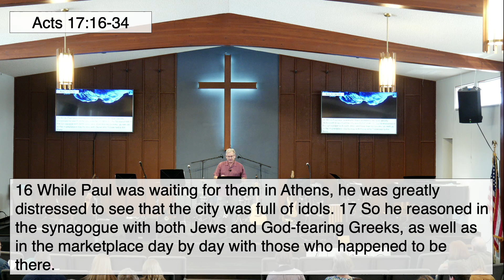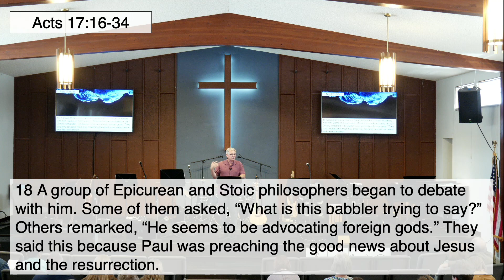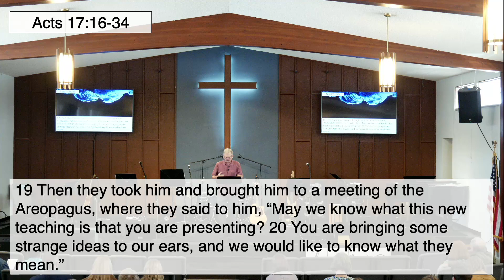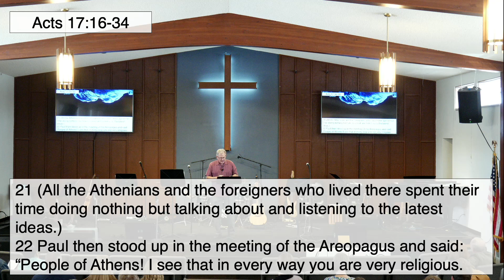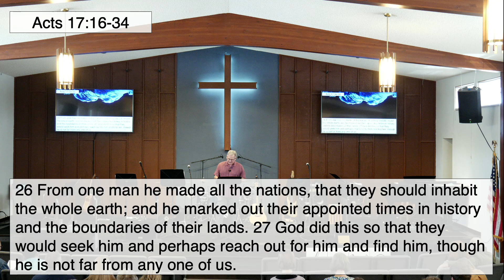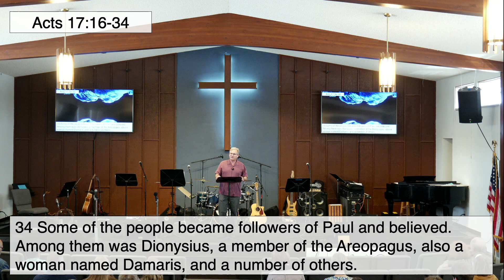2023-03-19 Jon Mutchler. Acts 17:16-34. Mars Hill: No need to hedge any bets.